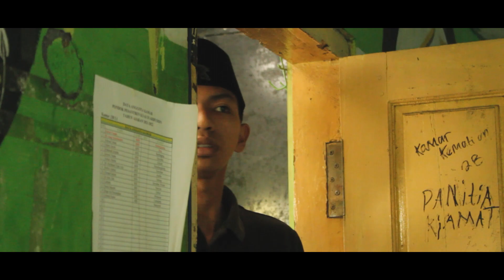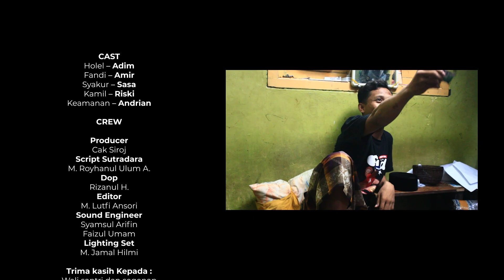Short Movie "CREKKET" | PELIT part 1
Sekretariat :
Jl. Pondok Pesantren Kyai Syarifuddin Dsn. Wetan Sepuran RT/RW 015/006 Ds. Wonorejo Kec. Kedungjajang Kab. Lumajang Jatim, 67358.